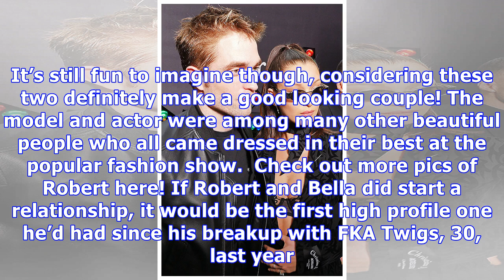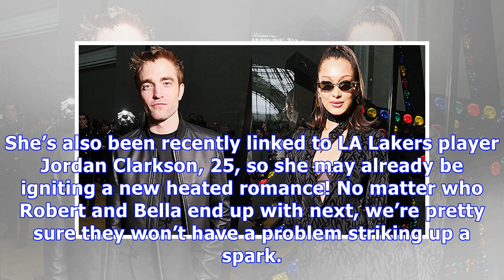Robert Pattison Cozies Up To Bella Hadid At Paris Dior Show — See Hot Pic